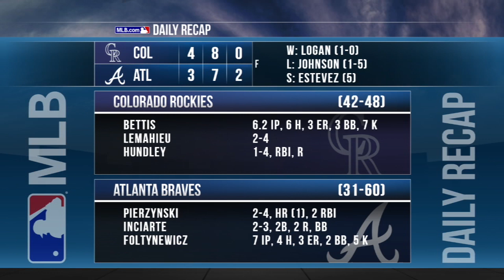7/16/16: Reynolds' RBI in 9th leads Rockies to a win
Daily Recap: Mark Reynolds' RBI fielder's choice in the 9th leads the Rockies' to a 4-3 win after the Braves' fielding woes cost them late